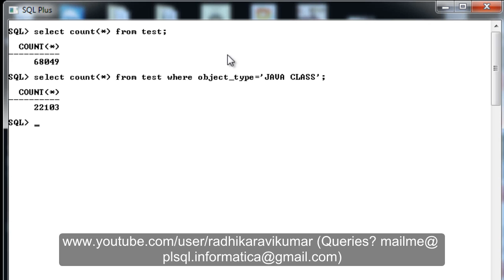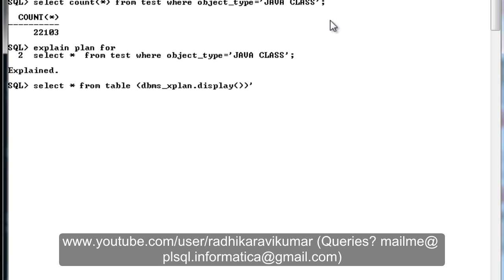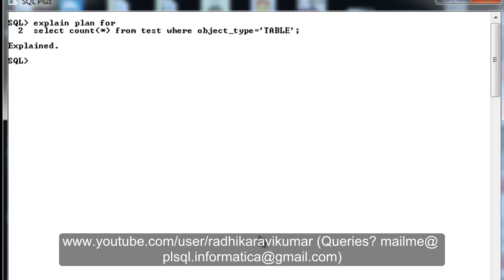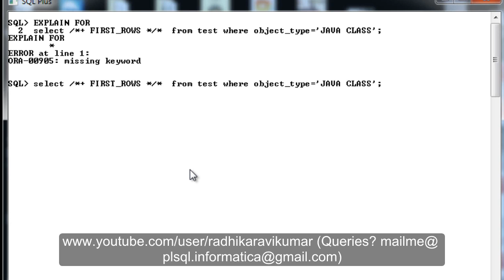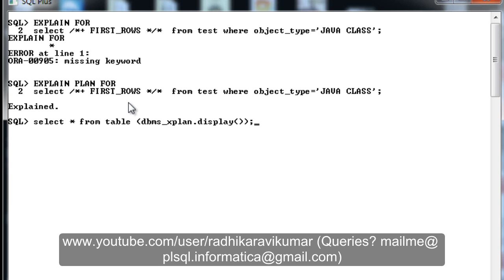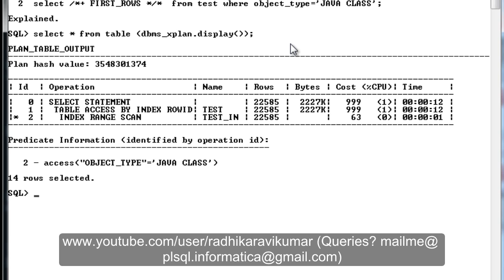SQL: Optimizer Hints Part-3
In this tutorial, you'll learn...what are optimizer hints and how to use it..

SQL (pronounced "ess-que-el") stands for Structured Query Language. SQL is used to communicate with a database. According to ANSI (American National Standards Institute), it is the standard language for relational database management systems.